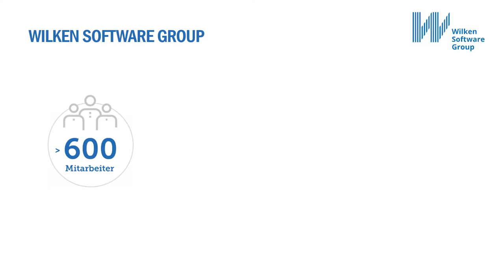Wilken GmbH at IndustryForum Insurance 2020, Germany (Spotlight)